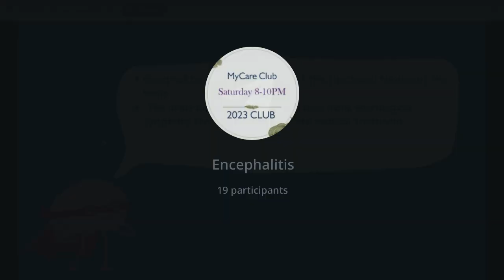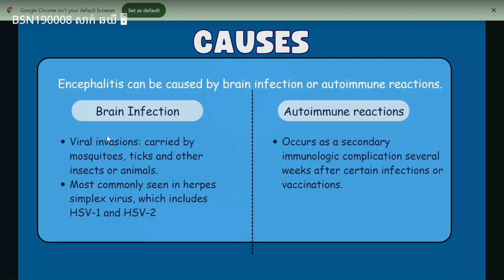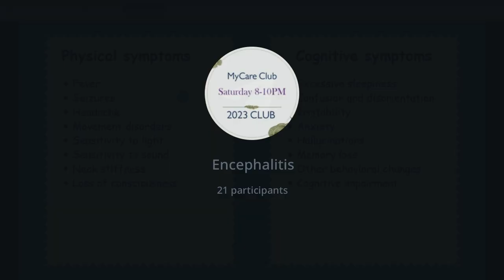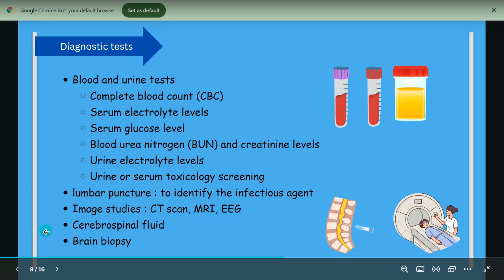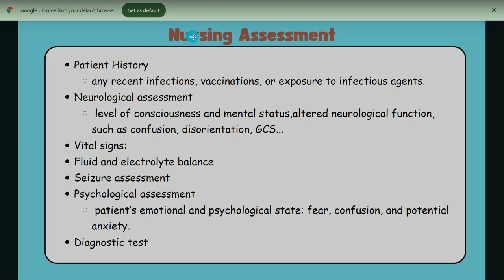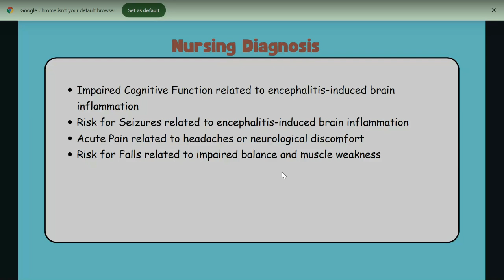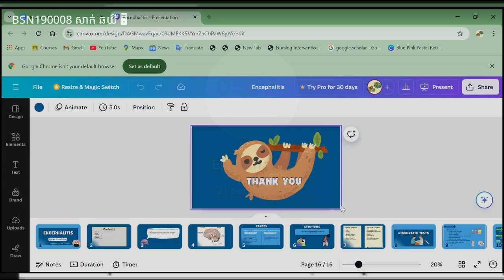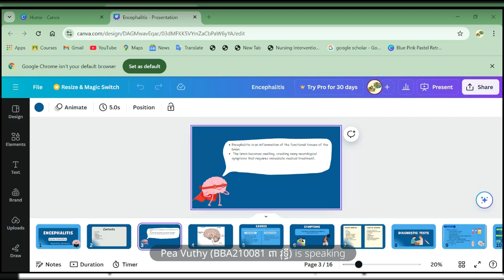Encephalitis Topic - Sharing by Senior in Nursing Club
Please recommend us for any mistake in this sharing